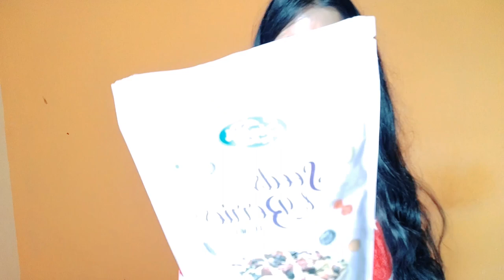बुरे दिनों में अपना ख्याल कैसे रखे/ My Accident's Fatest Recovery Journey🤕🤒 / Shivani Verma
So PLZZ watch till end

(Shivani Verma)